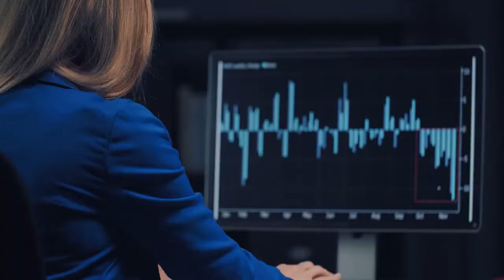professional website development services angeles pampanga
professional website development services angeles pampanga - If you're searching for professional website development services angeles pampanga then watch this video now to learn everything about professional website development services angeles pampanga